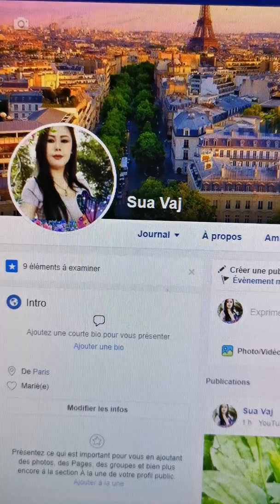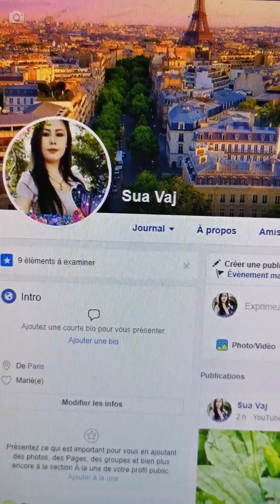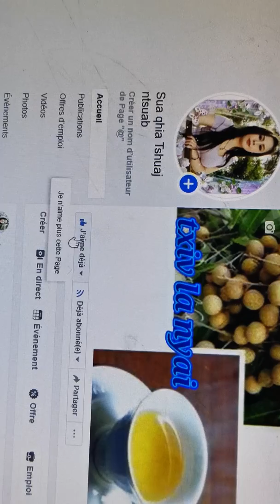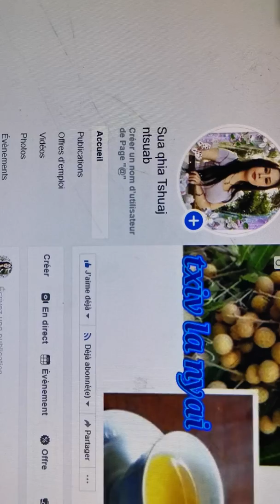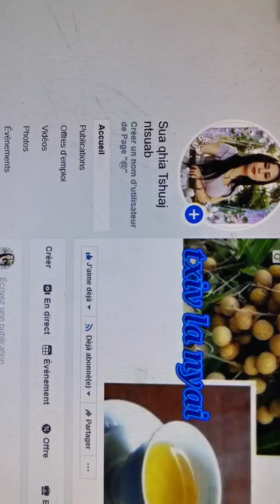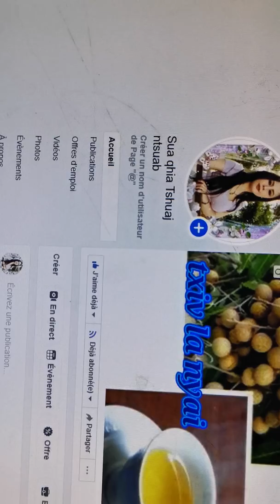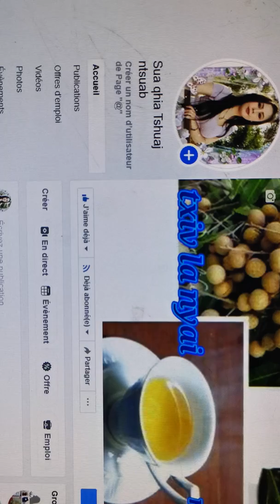Hauv tshuaj ntxuav koj cov qab zib nyob hauv koj cov ntshav tawm thiab zoo rau mob daim siab